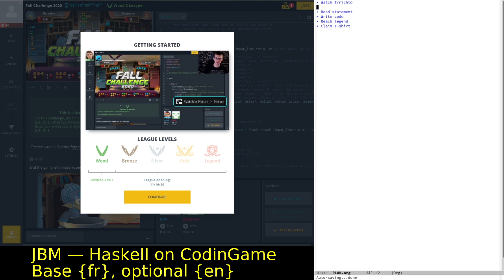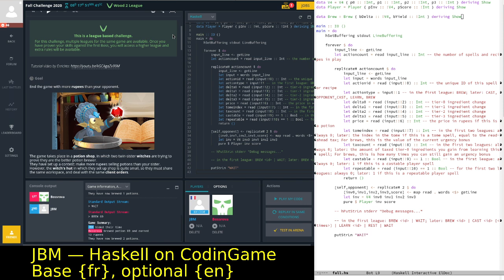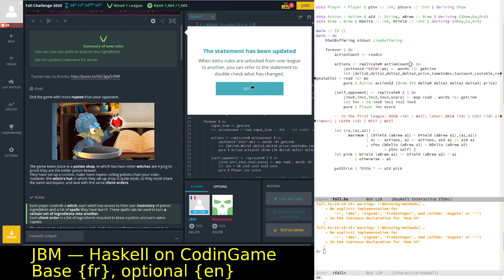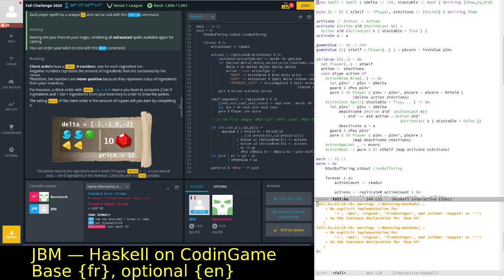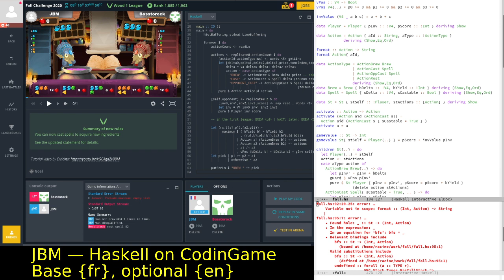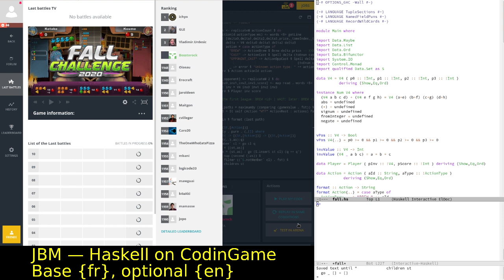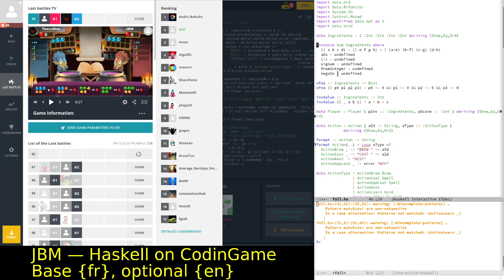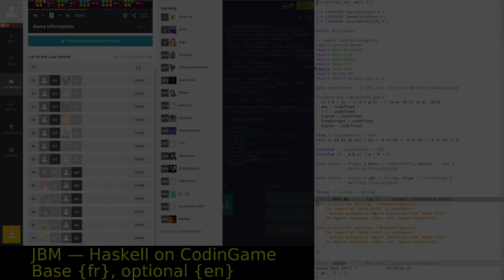Upper Bronze from scratch on the 2020 Fall CodinGame Challenge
Wood 2: bruteforce the current optimal
Wood 1: BFS to the nearest brew
Bronze: just update for a successful compilation